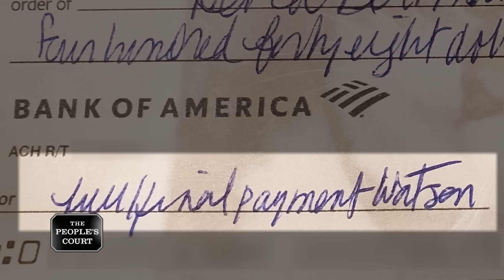Control Your Dog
The plaintiff says the defendant is her neighbor and they used to be friendly, but she claims his unleashed dog attacked her pet. Her dog was injured and broke a tooth, and she’s out a lot of money in vet bills, so she’s suing. The defendant says the plaintiff’s dog bit his dog on the nose, and that’s how her dog’s tooth broke.

32-114